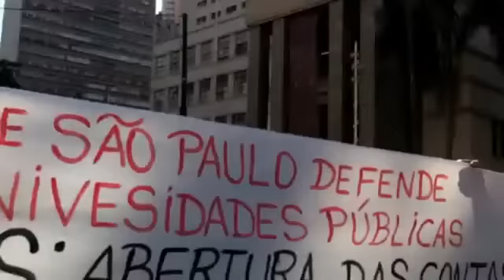No Cup, Yes Education!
Protest in front of the University of São Paulo, June 3 in unified action with staff and students from USP, UNESP and UNICAMP in front of the headquarters of the rectory of UNESP in Vale do Anhangabaú. Images: Régis Schwert

By RegisSchwert

Live in Brazil? What is the mood in the country ahead of the tournament? Are you looking forward to the world cup, or is it a distraction from more important issues? Share your images and stories to help us get a feel for the mood in the country as it prepares to host the global showpiece tournament.